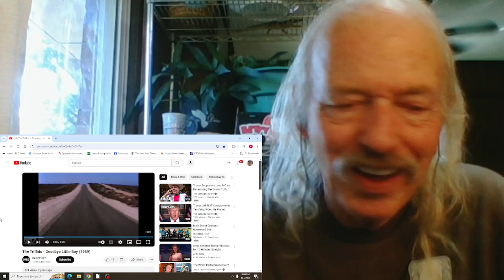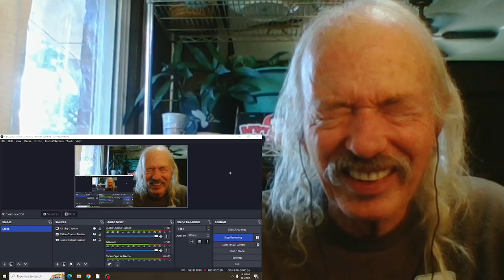The Triffids Goodbye Little Boy REACTION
promo video for the 1989 album  The Black Swan